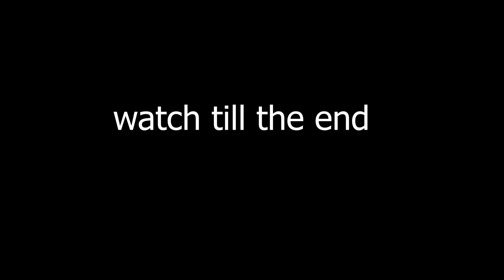Crazy NAIROBI Street Interview Cute face or Nice Body [SHAPE AMA SURA]